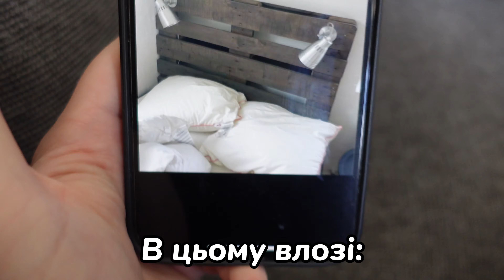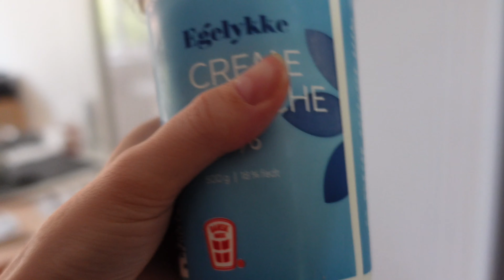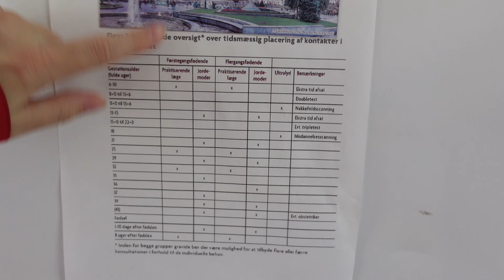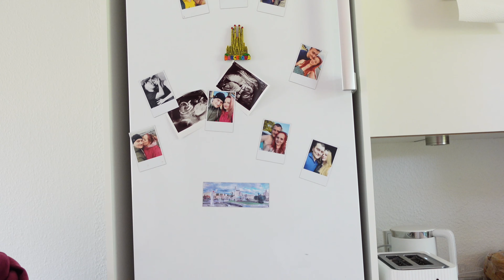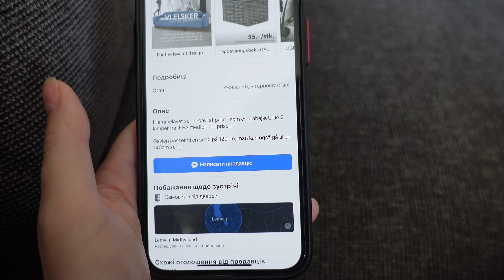Vlog: Чекаємо на лист | Костя проти😏 | Чому ми залишили сина на вулиці | Я не туди повернула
В цьому відео: в дитинстві це означало, що прийде важливий лист; знову прибирати; сімейні розборки, про що я дізналася; хочу таке ізголовʼя, а Костя проти; пішла гуляти і не туди; знайшла аличу; виставили нашого сина за двері; наш сімейний день.